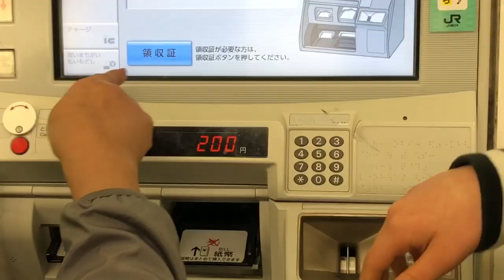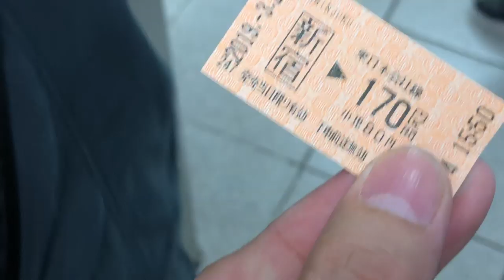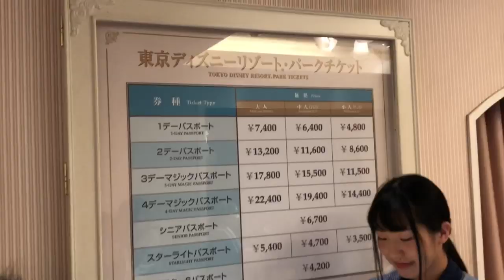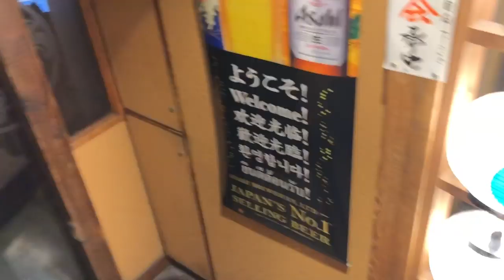VLOG-VLOG-AN sa JAPAN Part 4! HACHIKO, SHIBUYA Crossing, DISNEY Store & SUBWAY with TAKI!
My first ever attempt at vlogging, if you can call it that...
Raw, unedited, unfiltered vids from our short vacay in Japan with Tita Malou Choa-Fagar & Anna Pingol (March 2019)